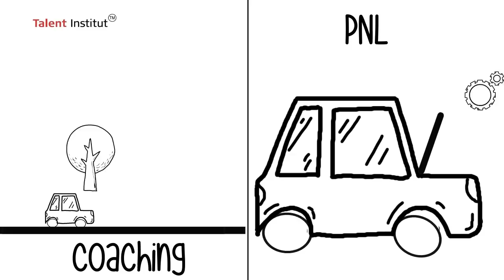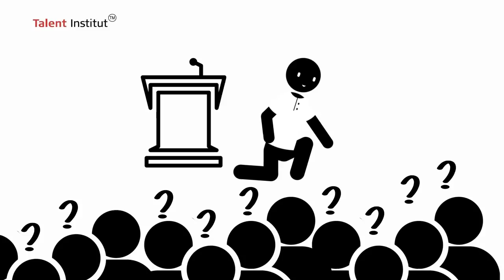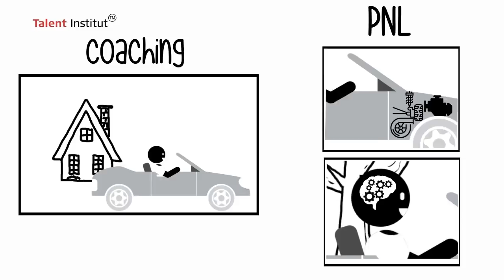Coaching o PNL? Qué aprender primero PNL o Coaching? | Programación Neuro Lingüística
El vídeo definitivo que te enseñará las diferencias entre qué es el COACHING y qué es la PNL (Programación Neurolingüística). Si no sabes qué aprender primero coaching o PNL, es importante que entiendas las diferencias para tomar la mejor decisión de la mano de unos de los mayores expertos en PNL y coaching con PNL, Xavier Pirla.

TIMESTAMPS

0:00 Inicio
00:11 Qué es el coaching
00:17 Cómo funciona el coaching
00:51 Qué es la PNL
01:19 Cómo funciona la PNL
01:41 Para qué sirve el coaching
02:16 Para qué sirve la PNL
02:44 Coaching con PNL